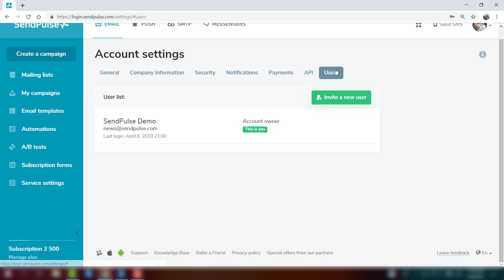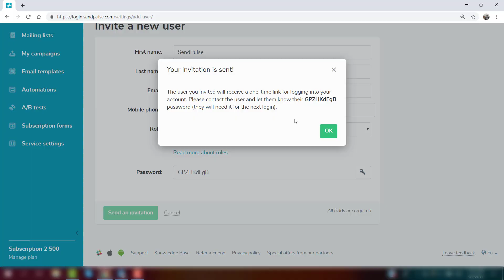How to distribute user access levels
Here is the guide on how to distribute user access levels based on the functions available.